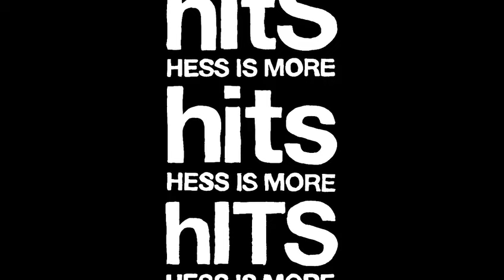Hess Is More - Ssshhhh (Official Video)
Thanks!

Info:
Official music video for Hess Is More
Directed by our amazing friends at Missing Pieces.
Very special thanks to the team: Ben Nabors, Henry Chen, Jacob Wildschniodtz, Bryan Hodge, Jasper Gubergsen and the lovely Helle Mardahl!